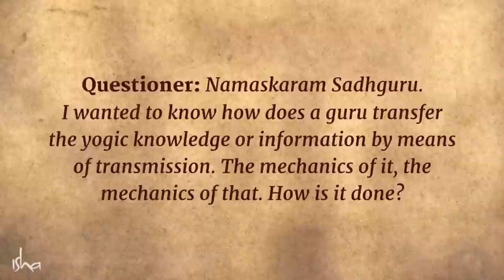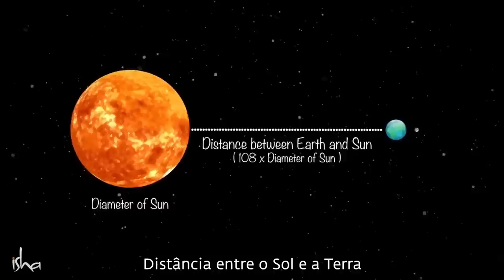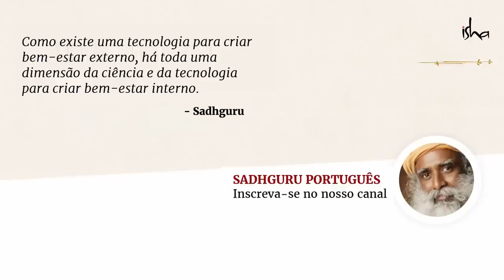Abrindo A Percepção Através Dos Chakras | Sadhguru Português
Sadhguru explica a configuração dos chakras no corpo e como, ao ativá-los sucessivamente, nossa percepção se abre para níveis que parecem sobre-humanos para os outros.

Ele também fala sobre como nós humanos temos habilidades naturais que nós simplesmente inibimos com os nossos pensamentos.